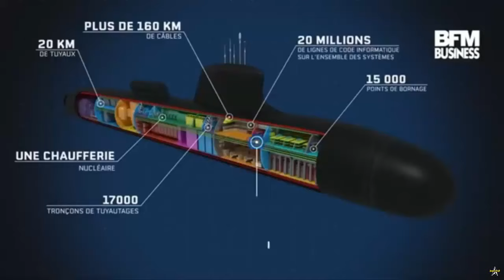PT PAL Indonesia, Naval Group Commence Collaboration on Scorpene Evolve Submarine Construction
PT PAL Indonesia and Naval Group from France have started a collaboration to build the first Scorpene Evolve type submarine in Indonesia.

PT PAL CMO Willgo Zainar, COO Iqbal Fikri, SEVP TM Satriyo Bintoro and staff representing management, welcomed the exclusive visit of Marie Laure Bourgeois, Executive Vice President (EVP) Sales & Marketing Naval Group and staff to PT PAL in Surabaya.

On this occasion, PT PAL explained the readiness of production facilities and engineers in welcoming the activation of the Scorpene Evolve full lithium ion battery submarine construction contract with Naval Group.

“This collaboration with Naval Group is an important moment for PT PAL Indonesia. "Through this visit, it not only marks a step forward in the Scorpene program implementation plan, but also strengthens our commitment to continue to innovate and improve the capabilities of the national defense industry," said PT PAL CEO Kaharuddin Djenod who also welcomed the exclusive visit.

The process of building the Scorpene Submarine will be carried out through various stages, one of which is implementing an adaptation plan.

SEVP TM Satriyo Bintoro explained the outline of the adaptation plan that had been agreed. This is the focus as a form of increasing the facilities and capabilities of the 209 submarine type to the Scorpene Evolve lithium ion battery.